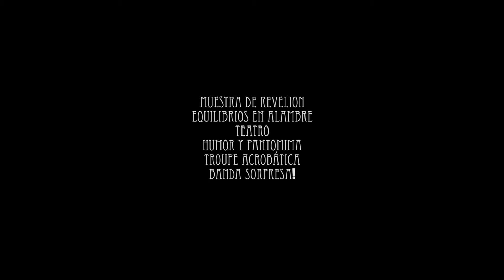Tres artes para Rebelarte!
Centro cultural y social El birri.